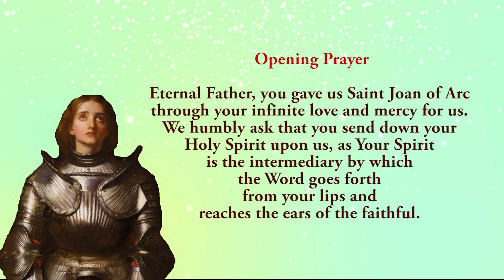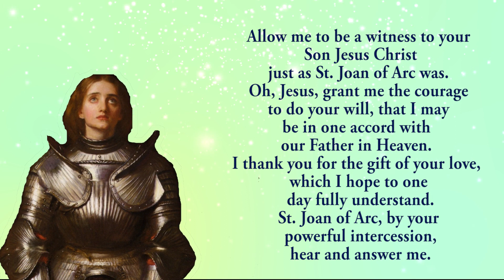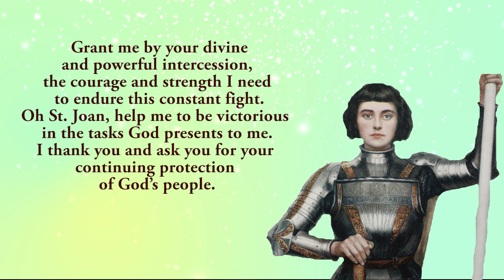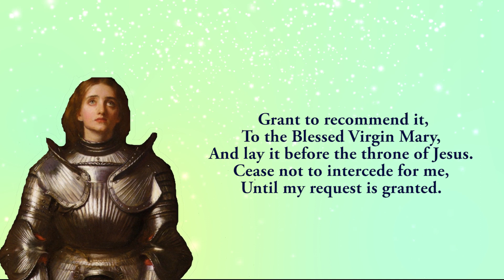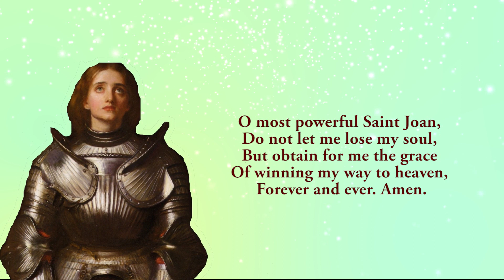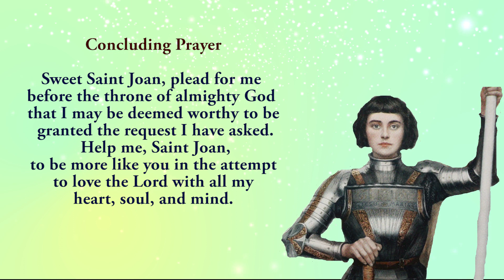🙏Praying Together 🙏 6th Novena To St Joan Of Arc 🙏 26 May 2024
The Sixth novena to St Joan Of Arc